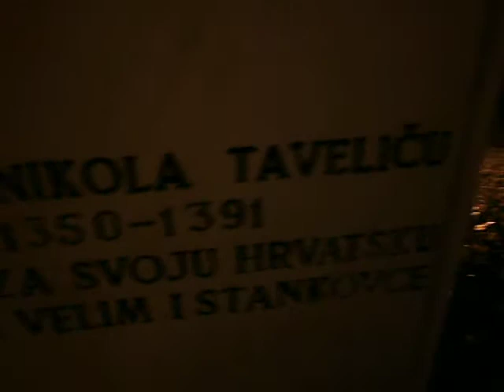IVAN VIDOVIĆ: "BOGATSTVO STANKOVAČKE GLAZBE"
Stankovci, 12. kolovoza 2012.